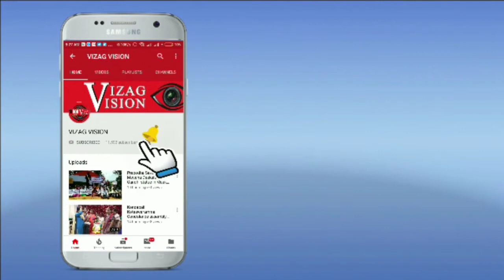జీతాలు వేయండి..మహాప్రభో Dharna at Gosha Hospital Staff in Visakhapatnam, Vizagvision..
"జీతాలు వేయండి..మహాప్రభో"..

ఘోషా ఆసుపత్రిలో..
పారిశుద్ధ కార్మికుల.."ఆకలి కేకలు"..

ప్రమాదకర కరోనా సమయంలోనూ.. ప్రాణాలకు తెగించి పని చేస్తుంటే.. జీతాలు కూడా ఇవ్వడం లేదని..
తీవ్ర వేదన..

ఐదు నెలలుగా జీతాల్లేక.. కుటుంబాలతో..పస్తులు..

“జీతాలు చెల్లించండి మహా ప్రభో” అంటూ.. ప్రభుత్వ ఘోషా ఆసుపత్రిలో పనిచేస్తున్న కాంట్రాక్టు పారిశుధ్య కార్మికులు ఆకలి కేకలు పెడుతున్నారు..

ఐదు నెలల బకాయి వేతనాలు చెల్లించాలని డిమాండ్ చేస్తూ.. ప్రభుత్వ
ఘోషా ఆస్పత్రి ముంగిట ఏపీ మెడికల్  కాంట్రాక్ట్ వర్కర్స్ యూనియన్ ధర్నా కార్యక్రమం చేపట్టింది..

ఐదు నెలలుగా జీతాలు లేకపోవడంతో..
పారిశుద్ధ్య కార్మికుల పరిస్థితి దయనీయంగా మారిందని.. యూనియన్ ప్రధాన కార్యదర్శి జె.డి. నాయుడు ఆవేదన వ్యక్తం చేశారు..

ప్రమాదకర కరోనా పరిస్థితుల్లో కూడా ప్రాణాలకు తెగించి పని చేస్తున్న పారిశుద్ధ్య కార్మికులకు జీతాలు కూడా ఇవ్వకపోవడంతో..వారు తీవ్ర నైరాశ్యంలో కూరుకుపోయారని ఆవేదన వ్యక్తం చేశారు..

చేతిలో పైసా లేకపోవడంతో.. కుటుంబాలతో పస్తులు ఉంటున్నారని..
విచారం వ్యక్తం చేశారు..

దిక్కుతోచని స్థితిలో.. పారిశుద్ధ్య కార్మికులు ఉంటే.. ఆదుకోవడానికి ప్రభుత్వం ముందుకు రాకపోవడం శోచనీయమని ఆవేదన వ్యక్తం చేశారు..

వెంటనే వారికి జీతాలు చెల్లించాలని డిమాండ్ చేశారు.. లేకుంటే పోరాటాన్ని మరింత ఉధృతం చేస్తామని హెచ్చరించారు..